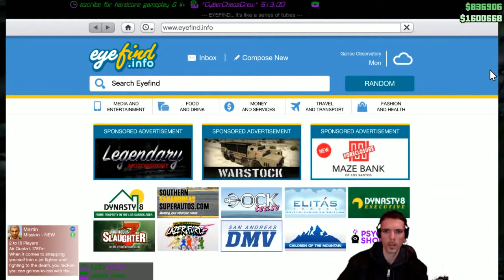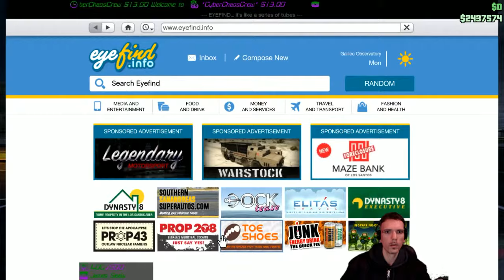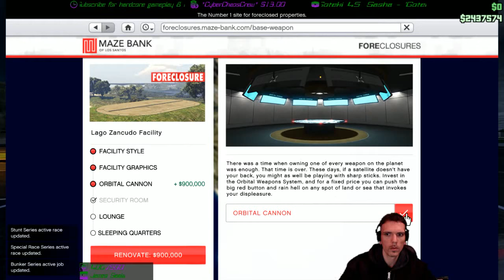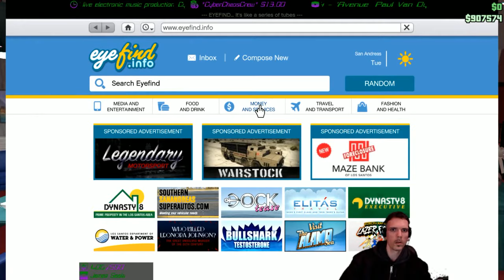Fully Upgraded Facility [GTA Online] [720p]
There was a time when owning one of every weapon on the planet was enough. That time is over. These days, if a satellite doesn't have your back, you might as well be playing with sharp sticks.